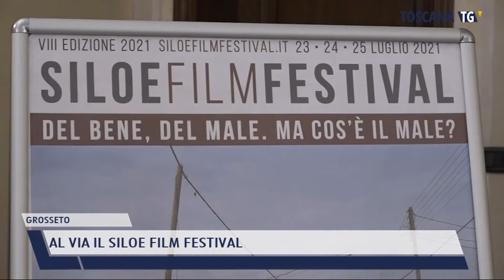2021-07-24 GROSSETO - AL VIA IL SILOE FILM FESTIVAL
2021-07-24 GROSSETO - AL VIA IL SILOE FILM FESTIVAL